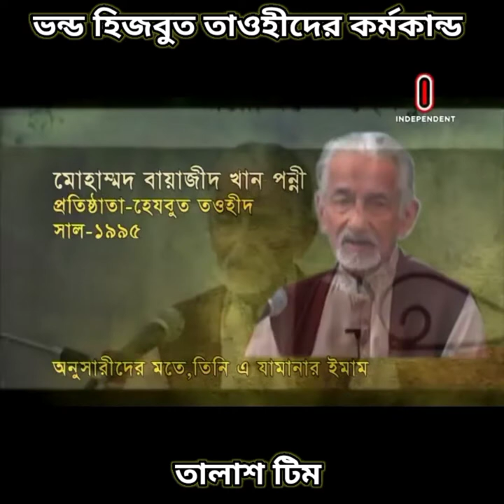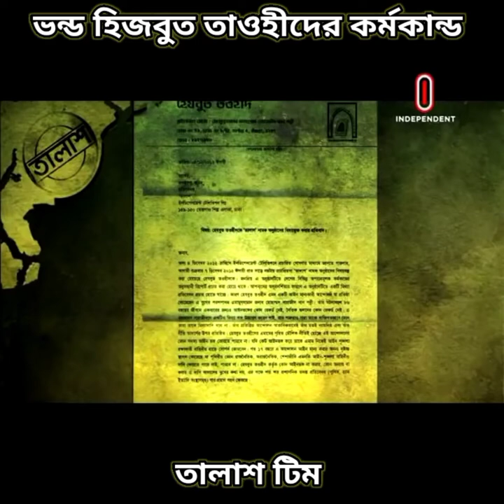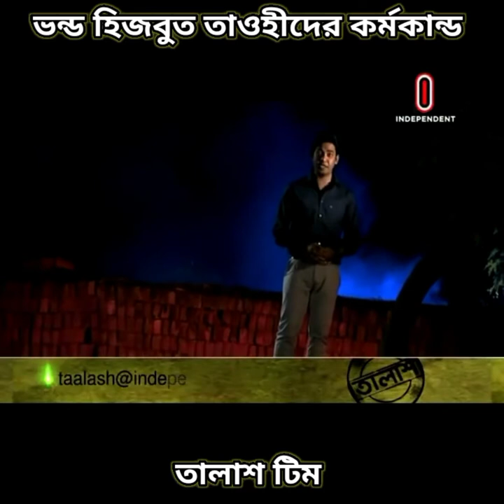Hezbut Tawheed হিজবুত তাওহীদ তালাশ টিম